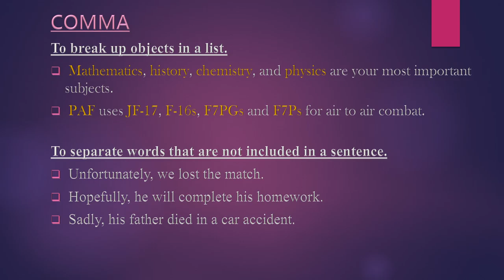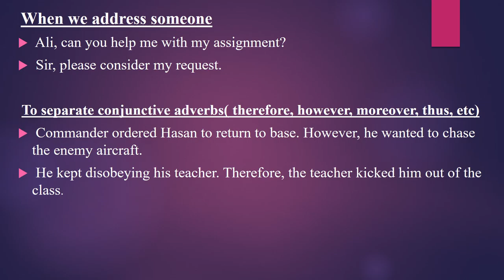COMMA Lecture 1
In this video I have tried to explain you about the basic usage of comma.
Further explanations will be offered in Part 2 InshaAllah.